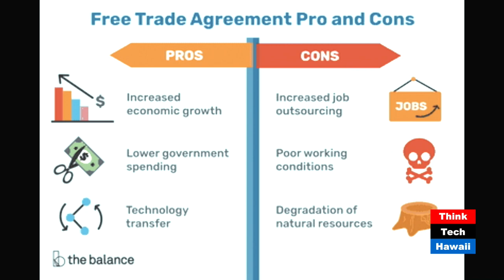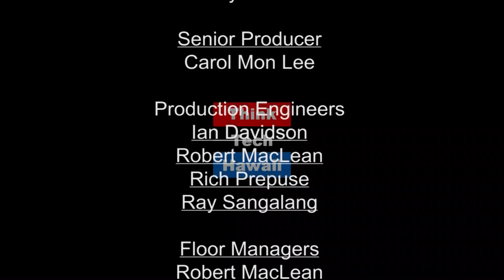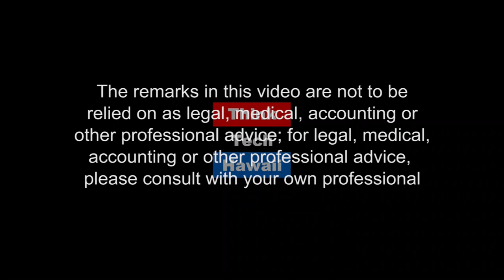NAFTA 2.0: Renegotiating Free Trade Trump Style (Global Connections)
The recent renegotiation of the NAFTA agreement between the U.S., Mexico, and Canada.

Carlos Juárez joins Jay Fidell to discuss the renegotiation of the North American Free Trade Agreement (NAFTA). Who wins? Who loses? Is it a new agreement, or simply a revision of the original NAFTA?  The hosts for this episode are Carlos Juarez and Jay Fidell.